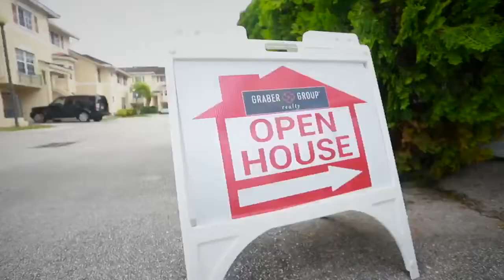Open House w/ Tobias @ 738 NE 90th St, Miami, FL | 2 Beds, 2.5 Baths, 1,270 Sqft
Pop-Modern Posh @ The Preserve: This Is It! Modern, unique and freshly updated, this tri-level open living townhome really pops! The bright, light-filled city home secluded in a lush, gated townhome community features spacious bedrooms, natural wood floors, kitchen with eat-in Island Bar and breakfast nook. A bonus- the cleverly designed two-room ground floor industrial-chic flex-space can serve as home office, studio or guest getaway, plus a bespoke in-house speakeasy lounge (shhh... don't tell the neighbors). Escape to your private rear terrace- not available in all units- and your natural private garden (perfect for the urban gardener) in this entertainer's delight. All in the exclusive Preserve at Miami Shores in the heart of the Shorecrest-Mimo-Miami Shores District. Dig in!